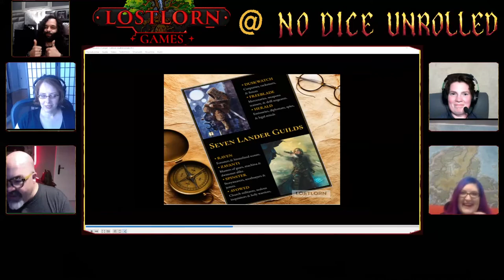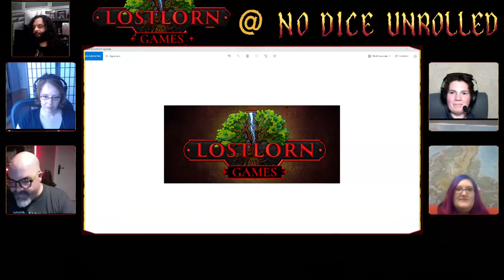Interview about Badlander with Mark Rein-Hagen and the Lostlorn Games team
Andy interviewed Mark Rein-Hagen and other members of the Lostlorn Games team to find out more about their new product: Badlander. We also talked about the new narrative universe that is emerging and future projects.